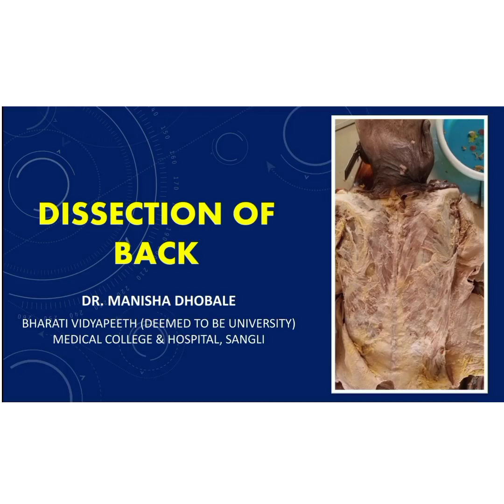Dissection of Back-Muscles, Triangle of Auscultation & Lumbar Triangle of Petit, Nerves & Vessels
Dissection of Back showing trapezius, latissimus dorsi, levator scapulae, rhomboideus major, rhomboideus minor, triangle of auscultation, lumbar triangle of Petit, superficial and deep transverse cervical artery